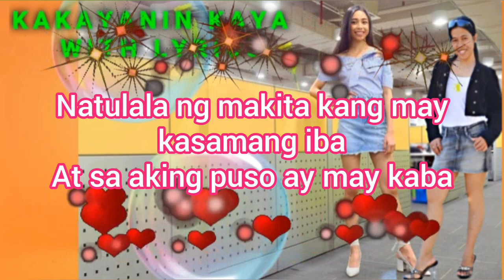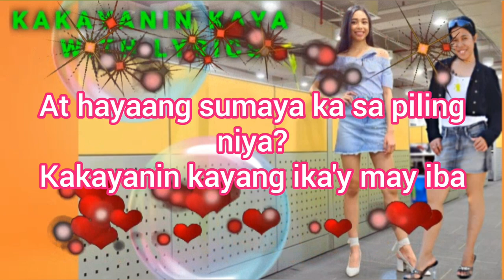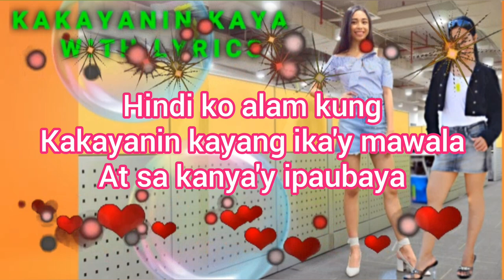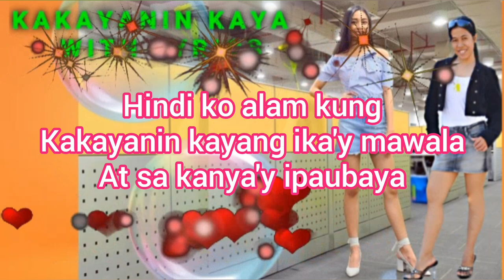MAYMAY ENTRATA (KAKAYANIN KAYA )cover by Djzahra09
best acknowledgment of the owner of this music background abscbn corporation.the original music from maymay entrata